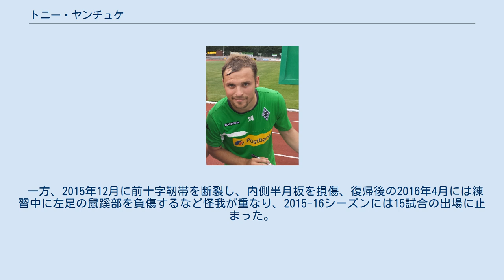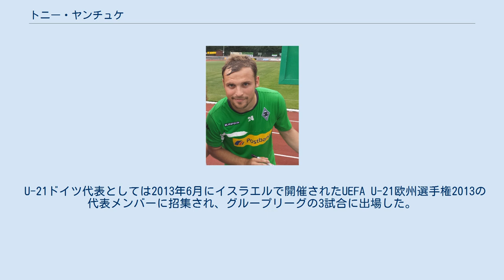トニー・ヤンチュケ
トニー・ヤンチュケ（Tony Jantschke、1990年4月7日 - ）は、東ドイツ・ホイエルスヴェルダ出身のサッカー選手。
ボルシアMG所属。
ポジションはディフェンダーもしくはミッドフィールダー。
トニー・ヤンシュケとも表記される。
 2006年にFVドレスデン・ノルトからボルシア・メンヒェングラートバッハへ移籍。
2008年にハンス・マイヤー監督によりトップチームへ引き上げられ、同年11月29日のエネルギー・コットブス戦で公式戦デビュー。
同年12月6日に行われたバイヤー・レバークーゼン戦で初ゴールをあげたが、18歳と234日でのゴールはボルシアMGの歴史の中でマルコ・ヴィッラ、ライナー・ボンホフに次ぐ3番目に若い記録であった。
また、同年夏にボルシアMGとの間でプロ契約を結び、2009年1月から契約が適用された。
 マイヤー監督のもと守備的オールラウンダーとしてミットフィールダー、センターバック、左サイドバックとして起用されていたが、リュシアン・ファーヴル監督就任以降は右サイドバックのポジションに定着。
2014年2月にはクラブとの契約を2018年まで延長した。
 一方、2015年12月に前十字靭帯を断裂し、内側半月板を損傷、復帰後の2016年4月には練習中に左足の鼠蹊部を負傷するなど怪我が重なり、2015-16シーズンには15試合の出場に止まった。
 U-17ドイツ代表としては2007年3月27日に行われたU-17スコットランド代表戦でデビューし、同年8月から9月にかけて韓国で開催された2007 FIFA U-17ワールドカップの代表メンバーに招集されると、グループリーグ初戦のU-17コロンビア代表戦を含む2試合に出場した。
 U-21ドイツ代表としては2013年6月にイスラエルで開催されたUEFA U-21欧州選手権2013の代表メンバーに招集され、グループリーグの3試合に出場した。